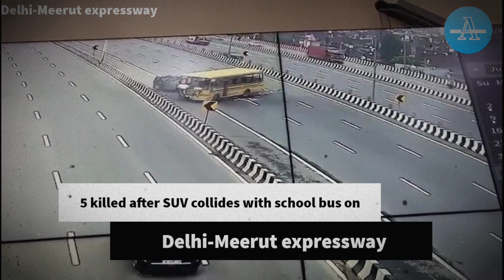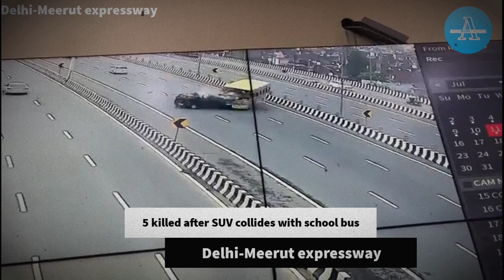Today accident Delhi-Meerut expressway Ghaziabad 5 killed after SUV car collides with school bus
Delhi-Meerut Expressway पर हादसा, Bus और Car की टक्कर में 5 की मौत | Road Accident

दिल्ली-मेरठ एक्सप्रेस-वे (Delhi-Meerut Expressway) पर हादसा, बस और कार की टक्कर में 5 की मौत.